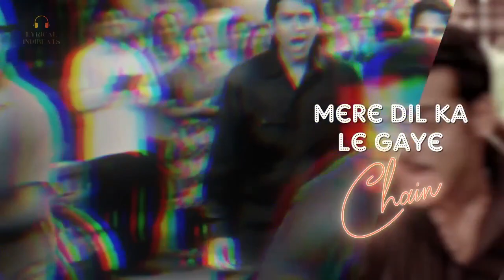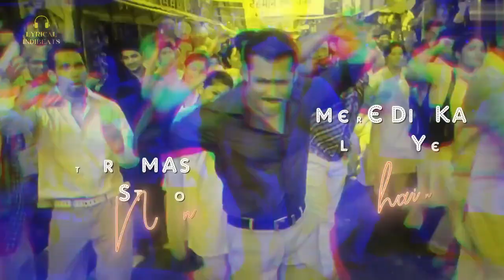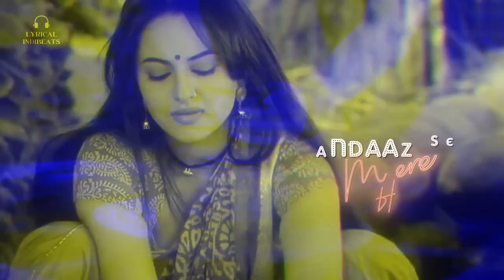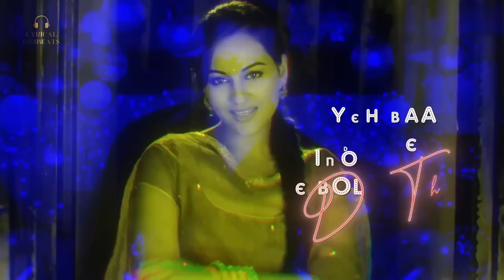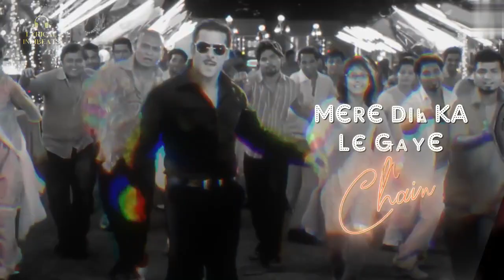Tere Mast Mast Do Nain (LoFi) By DJ Rink | Salman Khan LoFi Hits |Rahat FAK Shreya,lyrical indibeats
Tere Mast Mast Do Nain (LoFi) By DJ Rink | Salman Khan LoFi Hits | Rahat FAK, Shreya, Sajid - Wajid